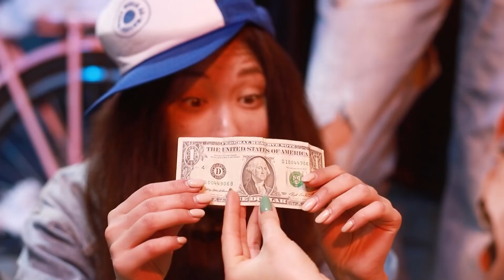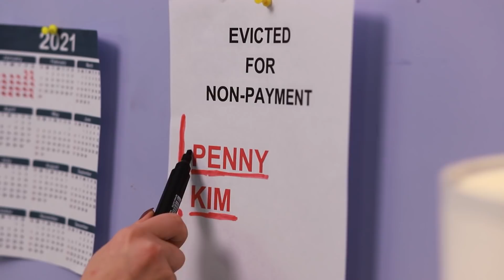Obdachlos für 24 Stunden - Challenge!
Obdachlos zu sein ist sehr schlimm! Auch wenn dies eine Challenge ist und sie nur einen Tag lang in diese Situation bleiben müssen!